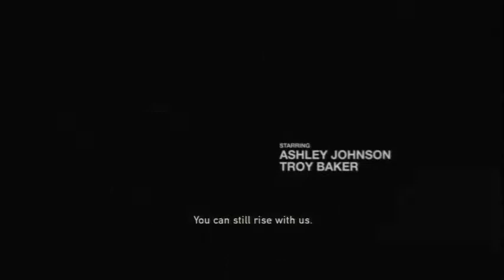the last of us part 2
the world has gone to shit